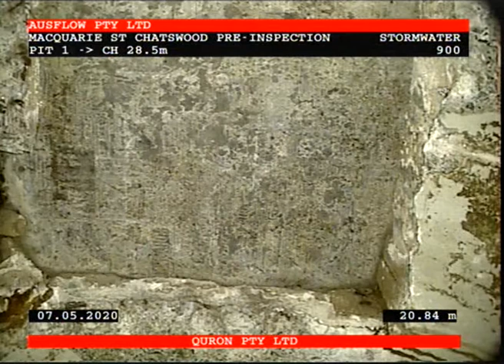231 Victoria Ave, Chatswood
Internal footage of the council storm water pipe